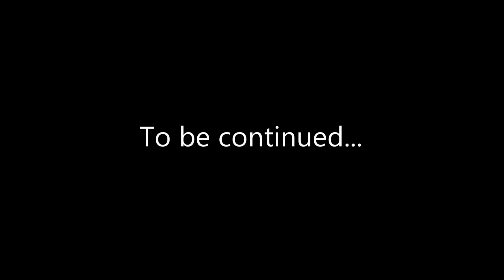Psycho Stalker - 1 - The Package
Someone dropped off a mysterious package on my doorstep.